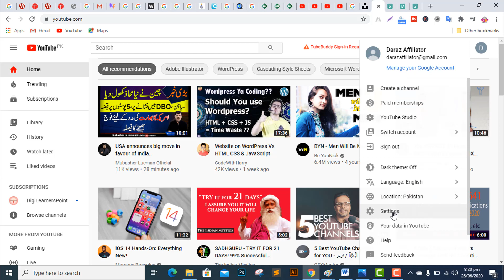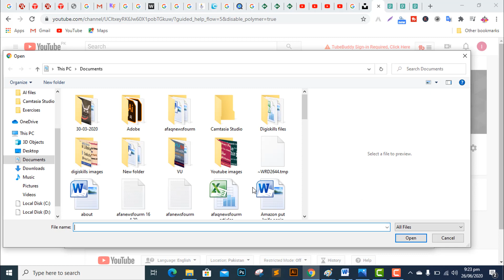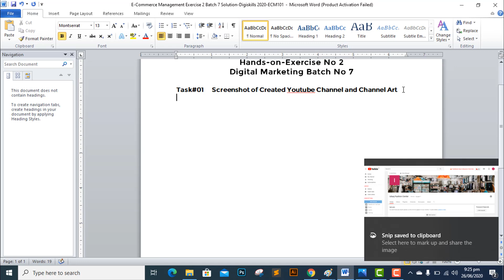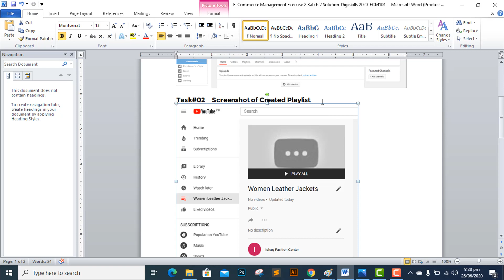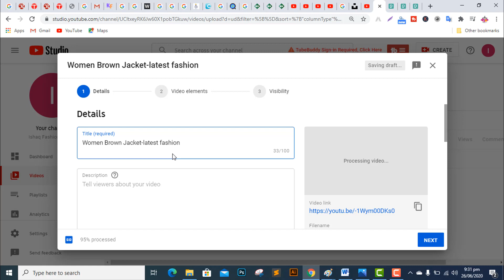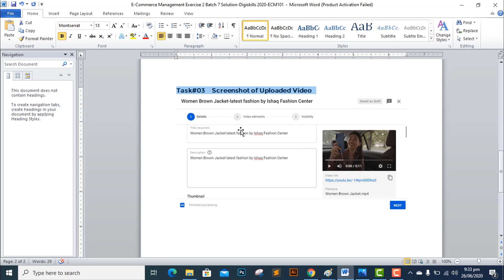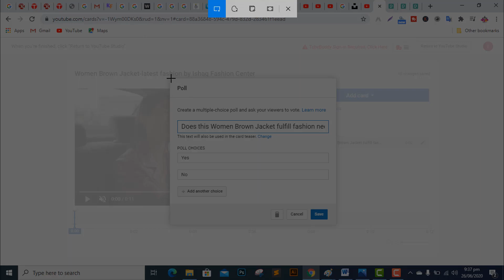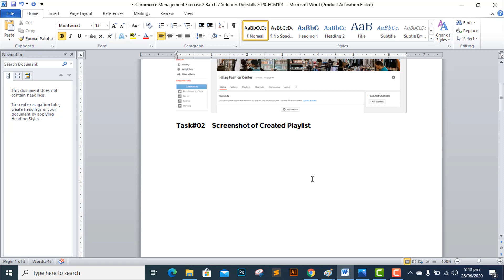Digital Marketing Exercise 2 Batch 7 Solution Digiskills 2020 DGM101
DGM101, Exercise2Batch7Solution, BatchNo7, digilearnerspoint, Digital Marketing Exercise 2 Batch 7 Solution Digiskills 2020 DGM101, digskills Digital Marketing Exercise 2 Batch 7 Solution, Digiskills 2020,
digskills Digital Marketing Exercise 2 Batch 7 solved, how to solve digital marketing exercise 2 Batch 7, Solution of digital marketing exercise 2 Batch 7, digital marketing 2020, Create youtube channel, Youtube Channel Arts, category, create playlist,

To download solution File plz visit the below link

For Free video, visit the below link

For Free images, visit the below link